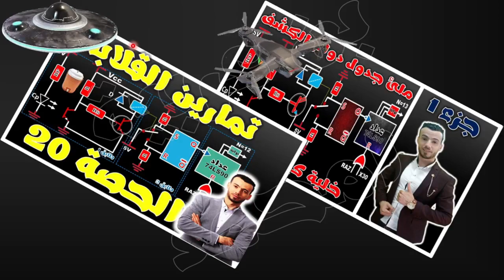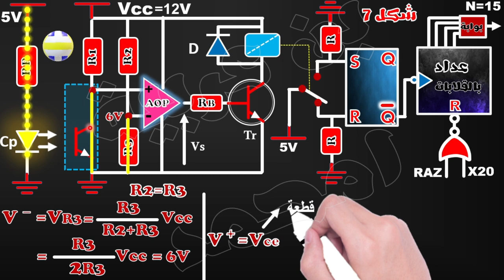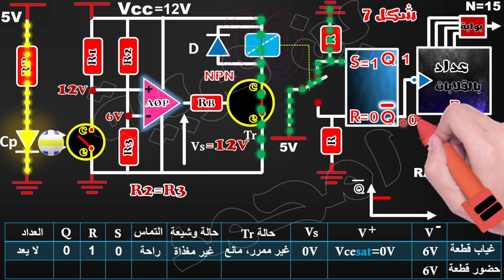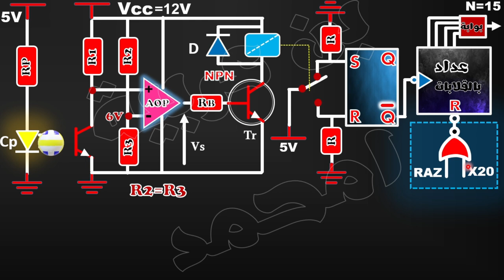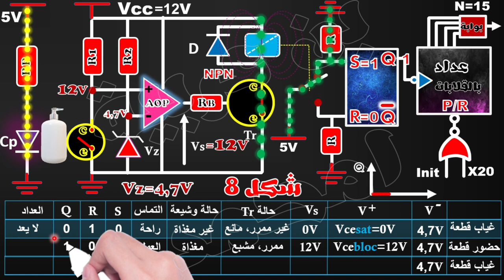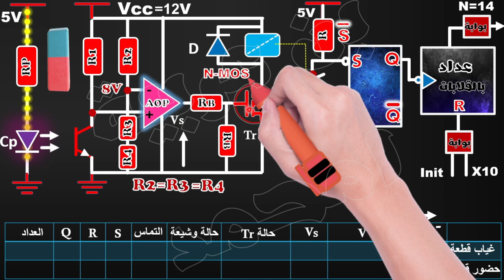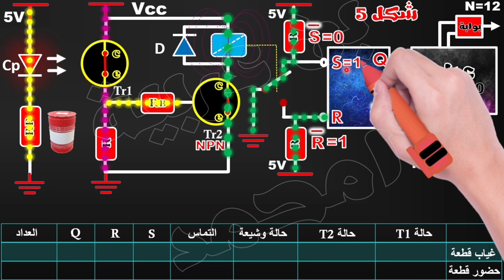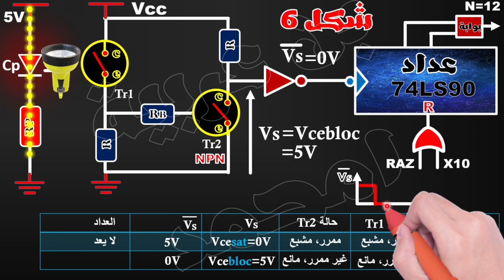ملئ جدول الكشف عن العلب جزء الثاني